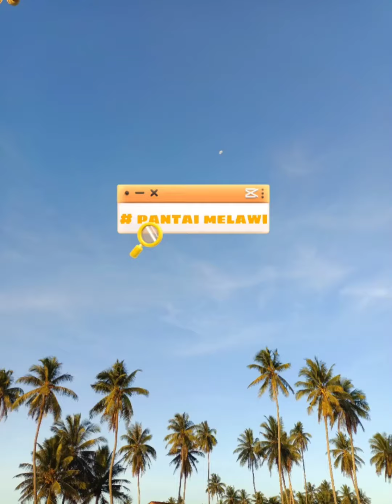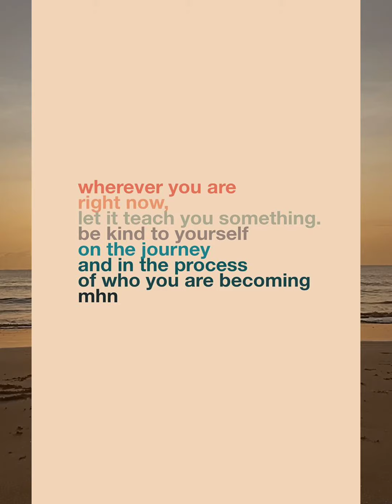PANTAI MELAWI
tenang dilaut sebentar
perjuangan dalam menuntut ilmu diteruskan walaupun bagai di badai ombak
tetap ku tempuh